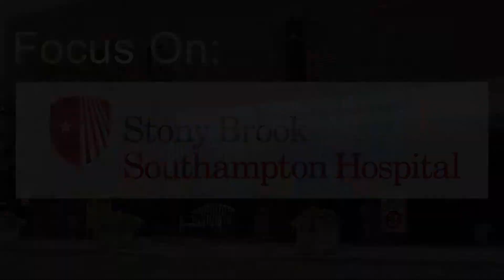"Food Allergies" with Hema Dalal, MD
On this episode of "Focus On: Stony Brook Southampton Hospital" Chief Administration Officer Robert Chaloner sat down with Hema Dalal, MD about food allergies.